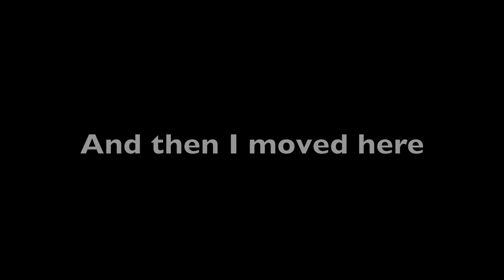Jacks Greek Town / Danforth Vlog 1: History of the Danforth